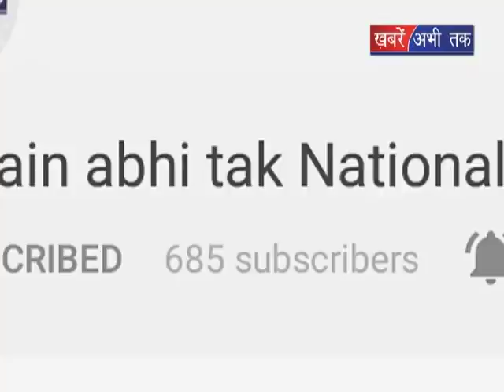अभय चौटाला का बीजेपी पर वार || Khabrain Abhi Tak Live